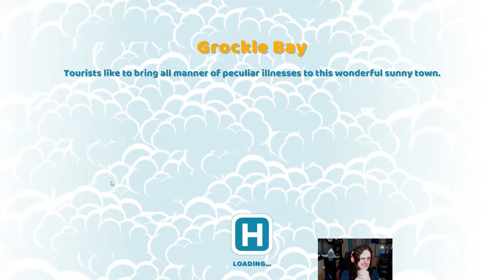Two Point Hospital Ep 37 How does this value system work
Two Point Hospital is a hospital management simulator, when i was younger i enjoyed Theme hospital.
and this is basically the same theory so here's some hospital management.

I never said i'm good at this.